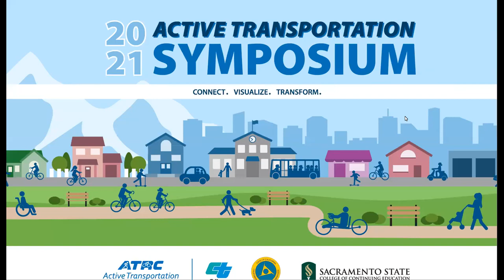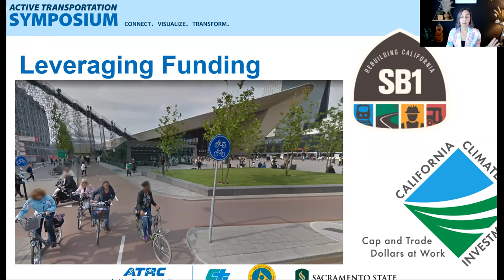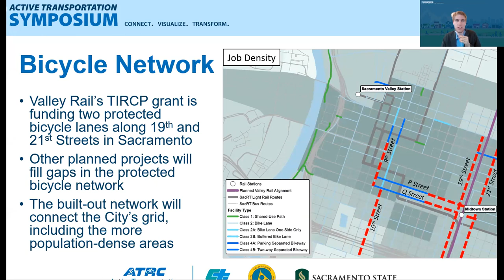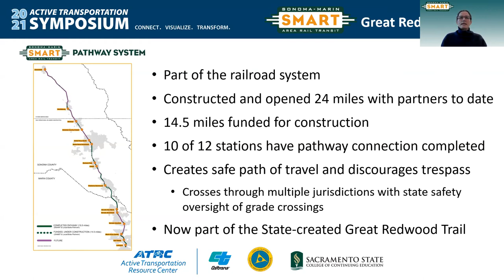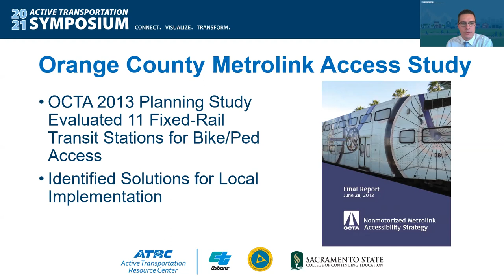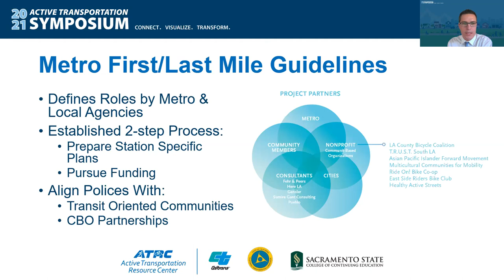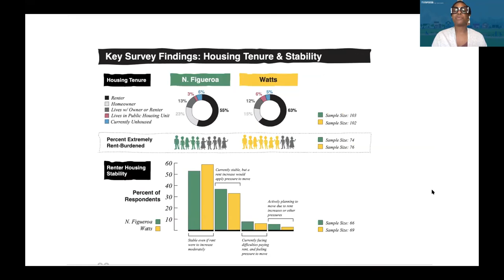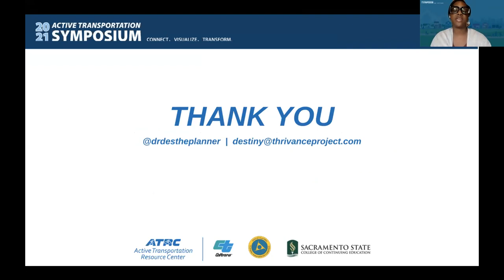Active Transportation Symposium 2021 - Connecting Places: Implementing Access to Transit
Connecting places goes beyond just active transportation - it must also include transit and land use. By encouraging modal interactions through station area planning, first last mile solutions, and rail with trail networks, a transformative transportation system will ensure equitable access for all. In this session, panelists will share examples of policies and projects that make this vision a reality.

Panelists:
Shannon Simonds, Caltrans
Henry McKay, Transportation Planner, Caltrans
Paul Martin, Active Transportation Manager, Mark Thomas
Joanne Parker, SMART Programming and Grants Manager
Dr. Destiny Thomas, Founder and CEO, Thrivance Group